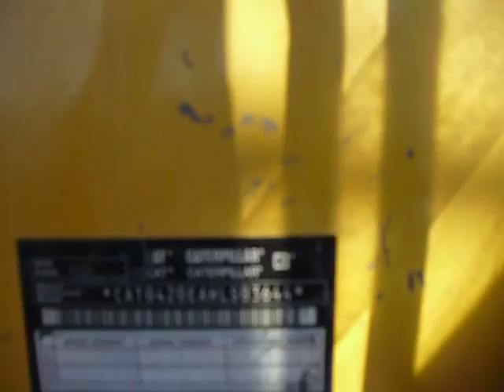2008 CAT 420E (10 unidades en venta)